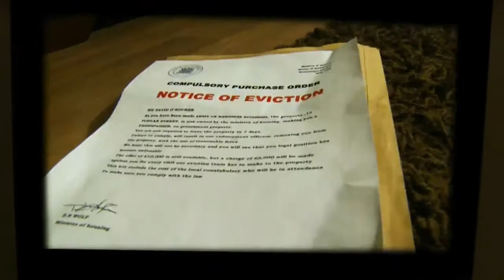Richard Tyson showreel 2011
A year of production by Richard Tyson